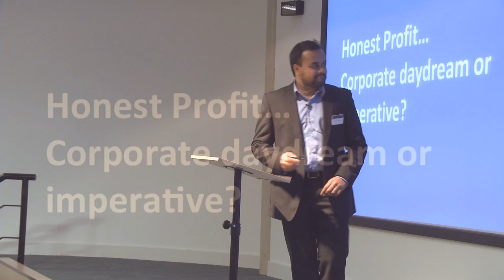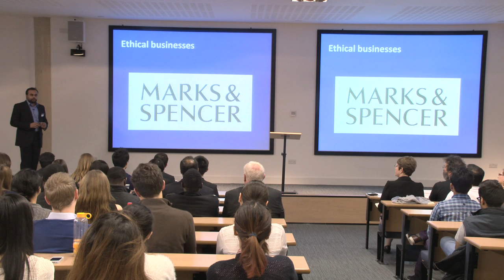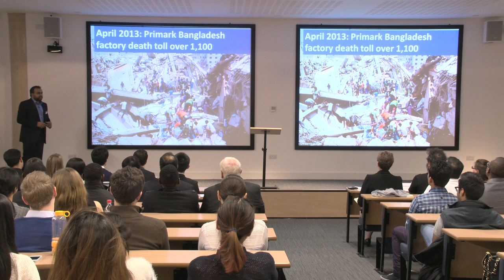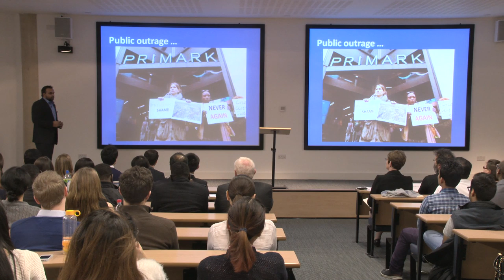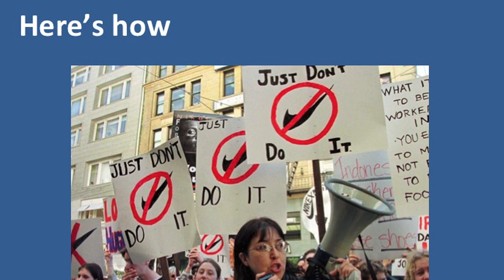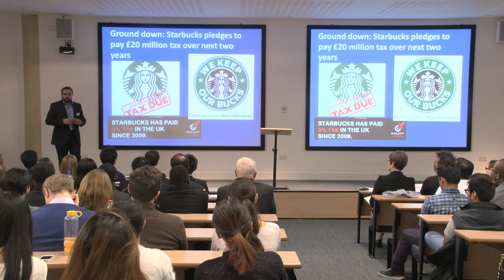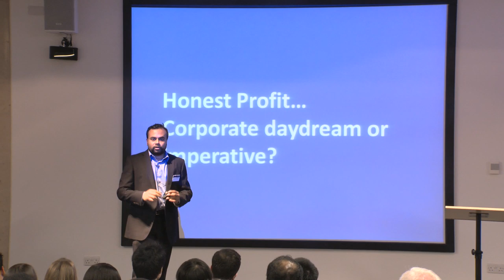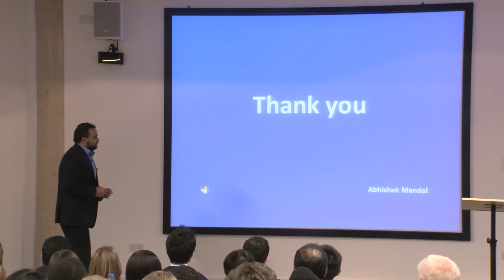Abhishek Mandal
The Henley Challenge 2014 winning presentation - Congratulations Abhishek